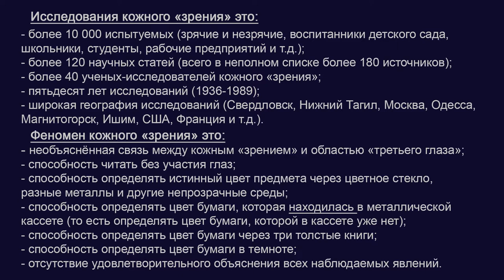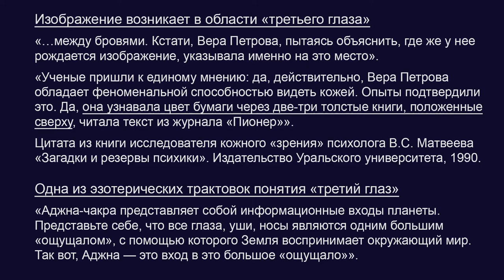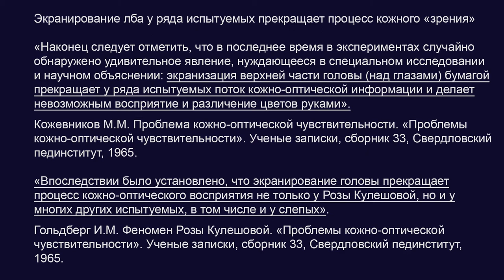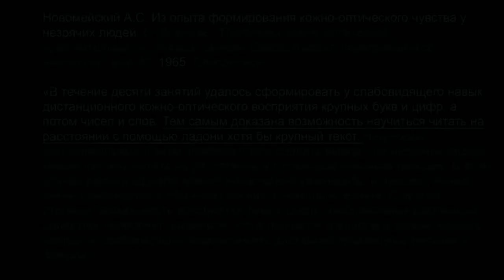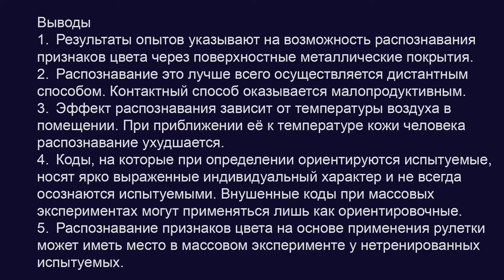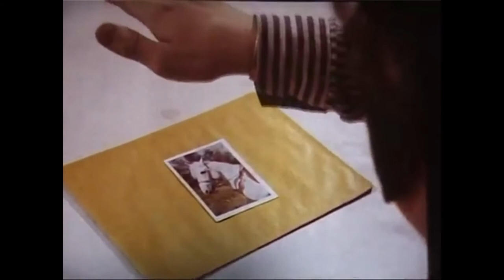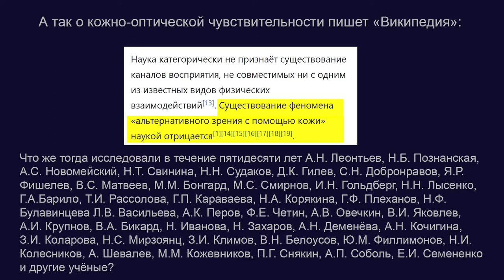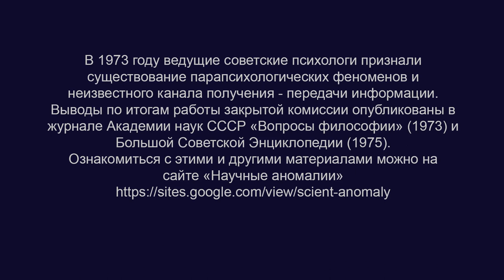Ясновидение (кожное зрение) — самый исследованный парапсихологический феномен. Более10тыс испытуемых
BTC bc1qw4jxftk3ff8y4z577yh07m950x686cq8meyru6
ETH 0xcc721D5e3B16A7BAd5b29B320e01d1f88C49b3B4

В сборниках, посвященных изучению кожно-оптической чувствительности можно найти доказательства существования того, что на Востоке называют «третьим глазом» (этот орган отвечает за ясновидение).

Экранирование части головы (над глазами) прекращает процесс кожного «зрения»

«Наконец следует отметить, что в последнее время в экспериментах случайно обнаружено удивительное явление, нуждающееся в специальном исследовании и научном объяснении: экранизация верхней части головы (над глазами) бумагой прекращает у ряда испытуемых поток кожно-оптической информации и делает невозможным восприятие и различение цветов руками».

Кожевников М.М. Проблема кожно-оптической чувствительности. «Проблемы кожно-оптической чувствительности». Ученые записки, сборник 33, Свердловский пединститут, 1965.

«Впоследствии было установлено, что экранирование головы прекращает процесс кожно-оптического восприятия не только у Розы Кулешовой, но и у многих (у многих, но не у всех - ред.) других испытуемых, в том числе и у слепых».

Гольдберг И.М. Феномен Розы Кулешовой. «Проблемы кожно-оптической чувствительности». Ученые записки, сборник 33, Свердловский пединститут, 1965.

О возникновении цветовых ощущений в области межбровья

«Экспериментатор держал лист цветной бумаги (красный или синий) на некотором расстоянии за затылком испытуемой, сидящей с завязанными глазами. Одновременно экспериментатор называл цвет листа и предлагал испытуемой как можно ярче представить себе его наглядно. После нескольких упражнений испытуемые обычно говорили, что каждый раз по предъявлению цветного листа в положении «за затылком» у них между бровями и на веках закрытых глаз появлялись круглые пятна или продолговатые полосы того же цвета, каким был лист в руках экспериментатора. Эти субъективные показатели сопровождались  более или менее точным распознаванием цвета бумаги».

Новомейский А.С., Судаков Н.И., Сюзев В.П. О распознавании признаков цвета через непрозрачные среды с помощью кожной чувствительности. В сборнике: «Материалы исследования кожно-оптической чувствительности», Челябинский пединститут, Челябинск, 1965.

В большинстве случаев испытуемый ориентируется на ощущения тепла-холода, гладкости-шероховатости и др. в руке. Цветовые ощущения возникают в области межбровья в случае предъявления цветных образцов на уровне головы (напр. за затылком), а также в некоторых других случаях.
Ещё одна поправка. Исследование кожного "зрения" в СССР растянулось на 50 лет, но с перерывом (1936 - ≈1941 и 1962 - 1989).